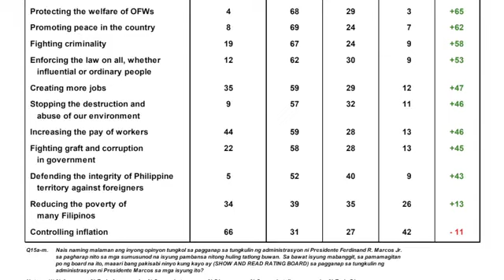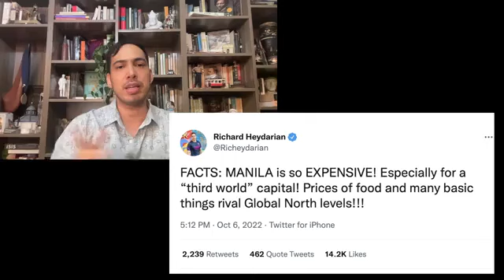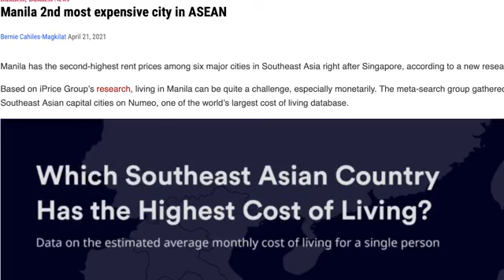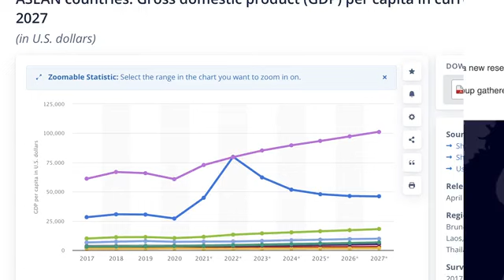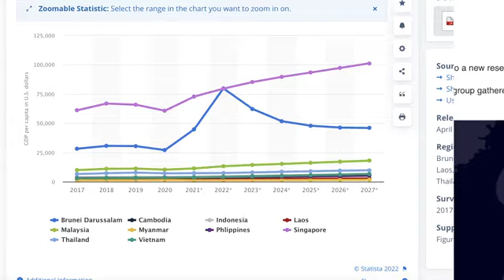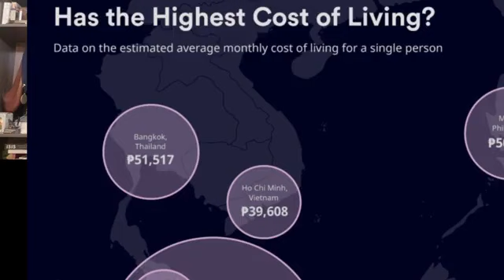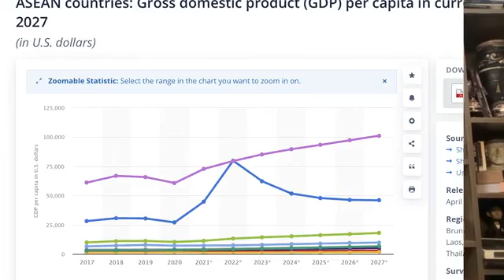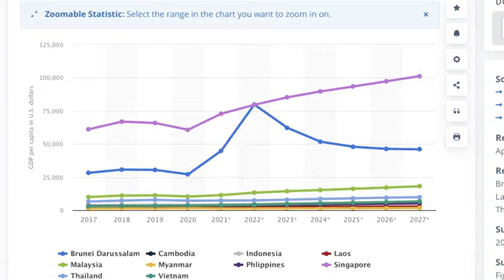Rating BBM's First 100 Days